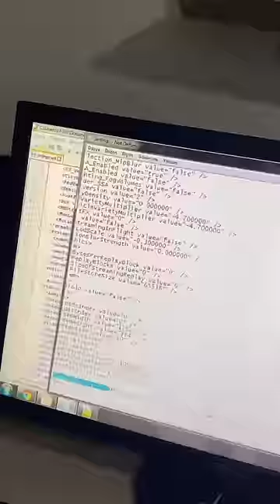2 GB Ramli Bilgisayarda Gta 5 Açmak?